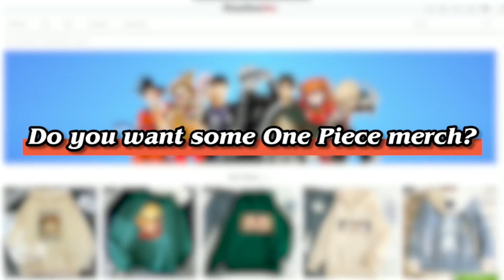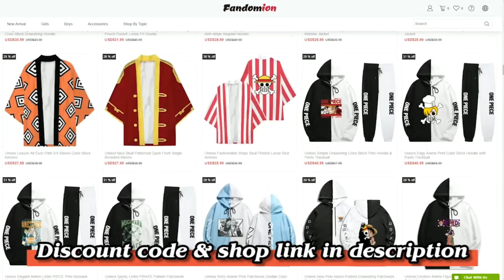Nami gives Brook a REWARD! | One Piece Skit